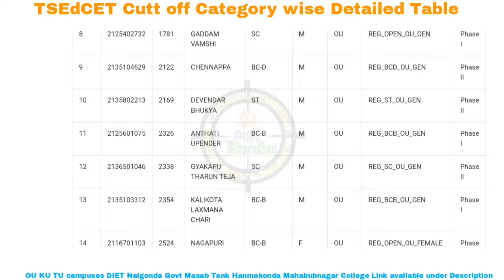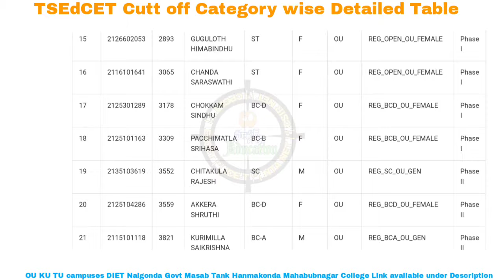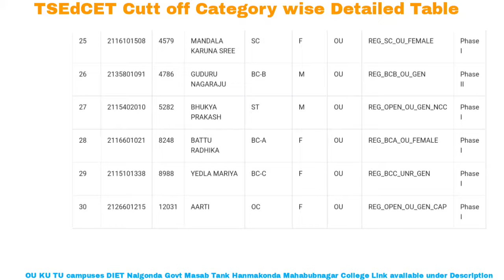TSEDCET CUTT OFF DETAILED VIDEO UNIVERSITY COLLEGE OF EDUCATION KAKATIYA UNIVERSITY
Osmania University BEd Cutt Off Videos
Kakatiya University Bed cutt off videos

TELANGANA UNIVERSITY BED CUTT OFF VIDEOS

MATHEMATICS METHODOLOGY CUTT OFF VIDEO
GOVT INSTITUTE OF ADVANCED STUDY IN EDUCATION
ANDRA MAHILA SABHA COLLEGE OF TEACHERS EDUCATION
GOVT College of Teachers Education DIET CAMPUS NALGONDA

Oriental Languages Telugu Hindi Arabic Urdhu etc.

COLLEGE OF TEACHERS EDUCATION LASHKAR BAZAAR HANMAKONDA
COLLEGE OF TEACHERS EDUCATION MAHABUBNAGAR METTUGUDA